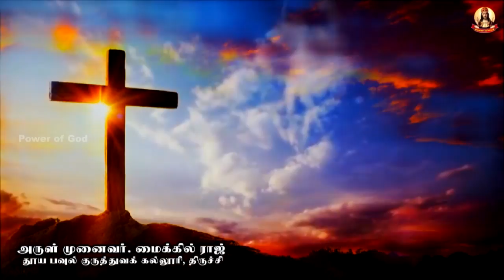🟢✠ இரவு மன்றாட்டு ✠ செவ்வாய் ✠ 08 March 2022 ✠ Rev. Dr. Michael Raj NIGHT PRAYER MONDAY